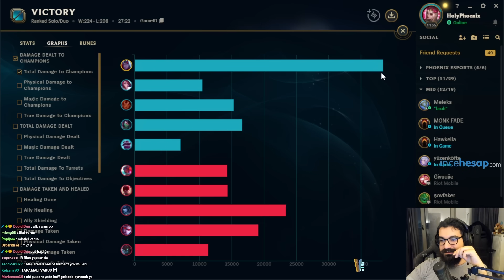DAHA ÖNCE TARET VARUS GÖRDÜNÜZ MÜ? (oto tıklamaya bırakıyorum) | HolyPhoenix